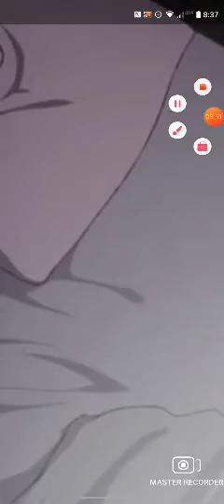Kairiki bear venomer album is amazing and here's why! (new information in the description)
go on Instagram and Twitter now! Instagram : Ava_rader. Twitter : Ava or @AvaAva91460698.